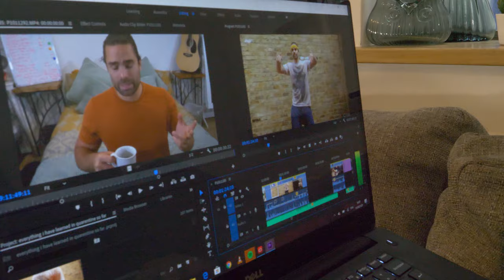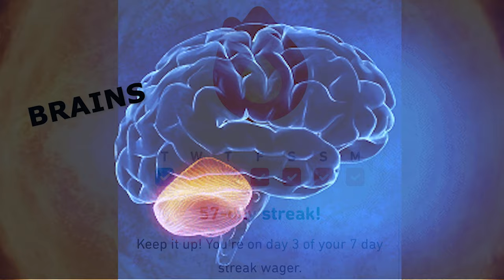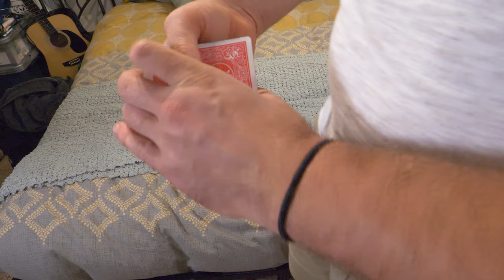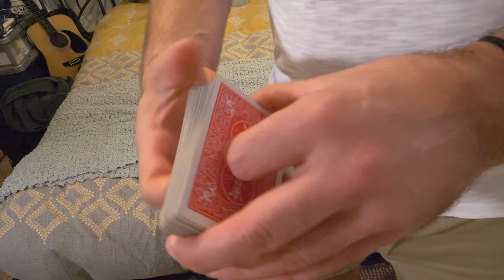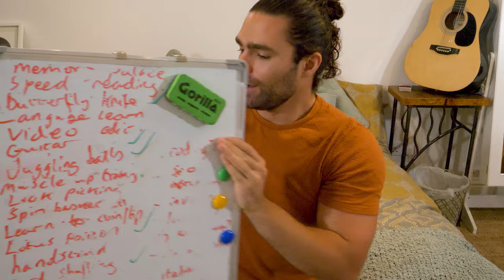Everything I have learned SO FAR in lockdown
When lock down began, I decided I wanted to be productive and learn a few things. the list got bigger though.

Every skill in the video I practiced from the start of lockdown with a beginners ability level of ZERO.

Please message me if you have suggestions of  anything I could add to my " learning list "

Or message me if you yourself are a skill legend of any type.

.Or just message me if you're in solitary confinement and wanna debate which is better: tiger king handlebar moustache or wolverine mutten chops 🕺❤